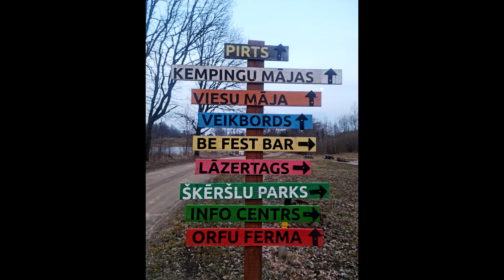Let's Go #6 | Lauku Kūrorts | ENG subs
Esam šoreiz ieradušies uz "Lauku Kūrortu". Šī brīnišķīgā vieta atrodas staro Aizputi un Skrundu, Kazdangas pagastā. Šoreiz esam šeit atbraukuši iemēģināt 9 grozu laukumu, bet noteikti šeit būs jāatgriežās, lai izbaudītu visas ekstras, ko piedāvā šī atpūtas vieta.

Ja vēlies aplūkot ne tikai lasīt, tad slēdz iekšā un izbaudi.
This time we have arrived at "Lauku Kūrorts". This fantastic place is located between Aizpute and Skrunda, in Kazdanga municipality. This time we arrived here just to play these 9 holes but we after playing we realised that we will come back to enjoy all what this place is offering.

If you want not to just read then turn on this video and enjoy.